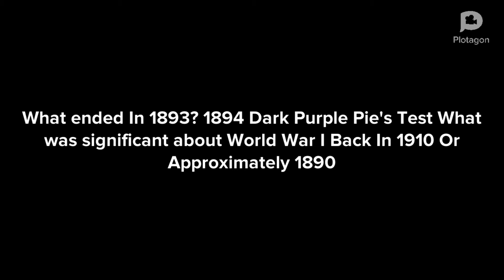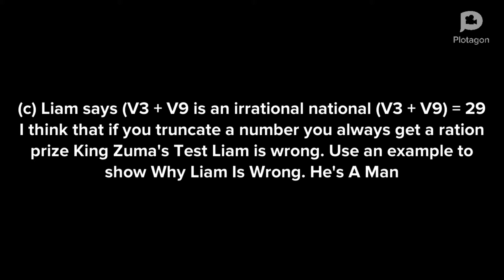The Tiny Pony Troublemaker Villains Bomb Their Tests/Grounded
Credit To Many Users For The Idea.

Don't Remove The Video, Don't Copyright The Video, And Don’t Put Age Restriced On This